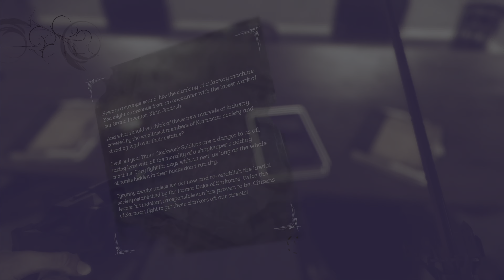Dishonored 2 - Chapter 4: The Clockwork Mansion Gameplay - Walkthrough - PS5 4K HDR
Dishonored 2 Emily Full Gameplay, Walkthrough, Full Game

Reprise your role as a supernatural assassin in Dishonored 2.

Praised by IGN as “amazing” and “a superb sequel”, declared a “masterpiece” by Eurogamer, and hailed “a must-play revenge tale among the best in its class” by Game Informer, Dishonored 2 is the follow up to Arkane Studio's first-person action blockbuster and winner of more than 100 'Game of the Year' awards, Dishonored.

Play your way in a world where mysticism and industry collide. Will you choose to play as Empress Emily Kaldwin or the royal protector, Corvo Attano? Will you make your way through the game unseen, make full use of its brutal combat system, or use a blend of both? How will you combine your character's unique set of powers, weapons and gadgets to eliminate your enemies? The story responds to your choices, leading to intriguing outcomes, as you play through each of the game's hand-crafted missions.

Do not forget to subscribe my channel and like my videos about Sony Playstation 5, Playstation 5 Games, PS5 Update, Gameplay, Trailer, Gameplay Trailer, Sony Playstation 4, Playstation 4 Games, PS4 Update and many more.